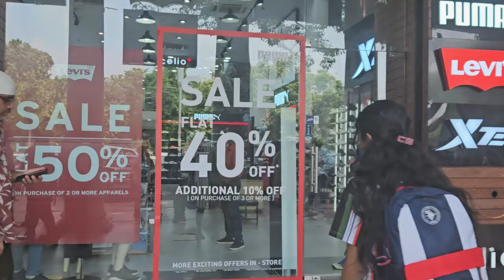NRI Vlog: Delhi Diaries | होटल ब्रेकफास्ट, Auto Adventure, और Noida की मेट्रो राइड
Hi everyone! In this vlog, I’m taking you along on an exciting journey through Delhi after traveling from Nairobi, Kenya. I started my day with a delicious hotel breakfast, followed by a classic auto-rickshaw ride through the bustling streets of Delhi. Then, I enjoyed some shopping at a local market before hopping on the metro to Noida. As an NRI, returning to Delhi is always a unique experience, and I’m excited to share how it feels to be back in this vibrant city.